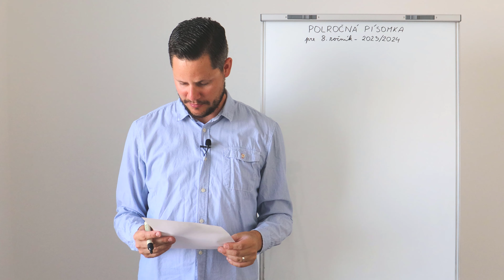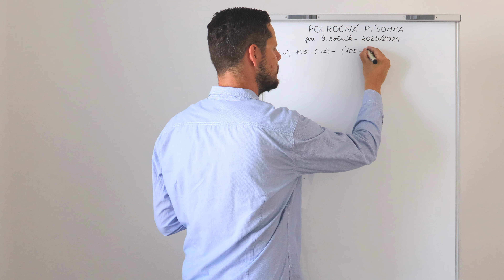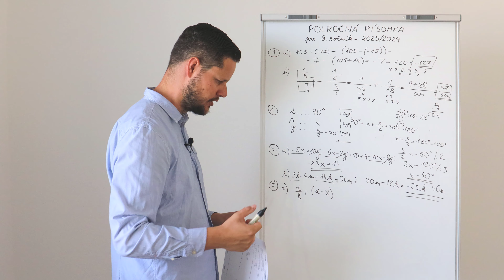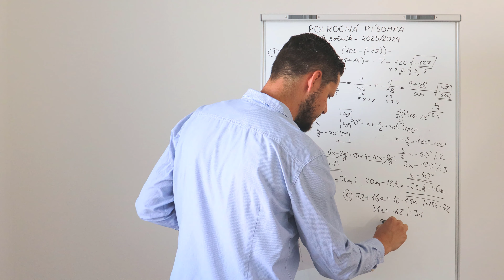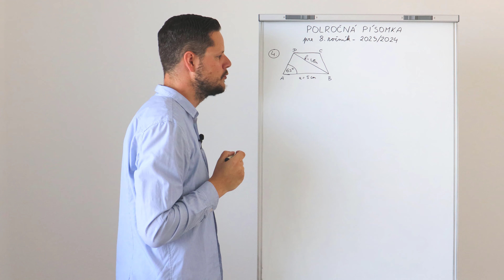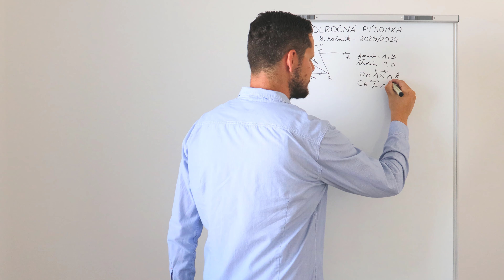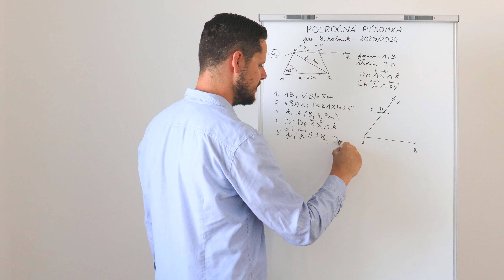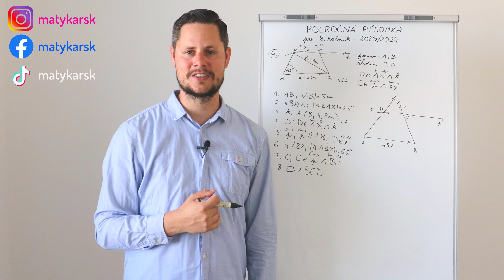POLROČNÁ PÍSOMKA pre 8. ročník ZŠ (2023-2024) | zadanie + riešenie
Milí ôsmaci, polrok sa nám priblížil, no pred jeho skončením som pripravil pre vás POLROČNÚ PÍSOMNÚ PRÁCU, ktorú si so mnou môžete cvične napísať. Stiahnite si zadanie a ideme na to :)